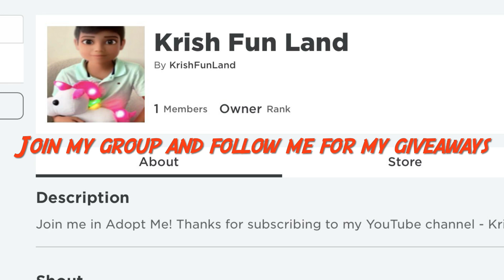Adopt Me | Making MEGA NEON MOONLIGHT MOTH ✨🦋✨